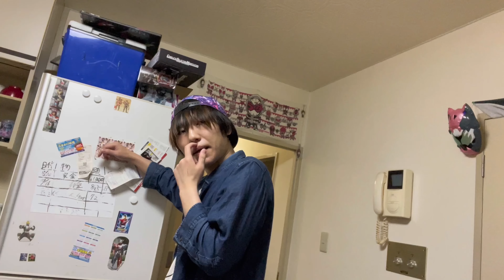【ギーツ】仮面ライダータイクーンの変身は絶対に出来ない？！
みなさんこんにちわ！！
仮面ライダーギーツの第5話みなさま見ていただけましたでしょうか？！
タイクーンの変身ポーズカッコいいね！！！
速攻で練習しちゃいましたw

バッファカッコいいしナーゴに惚れましたw

みんなは誰が推しかな？？

TwitterとTikTokもやってますのでよろしくお願いします！！！